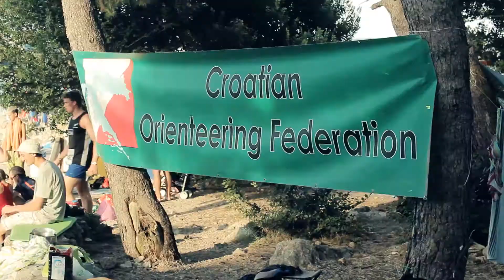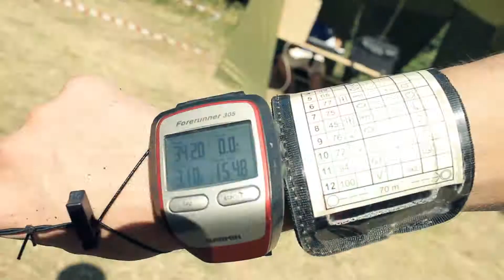Orienteering - Croatia OPEN 2014 (video)